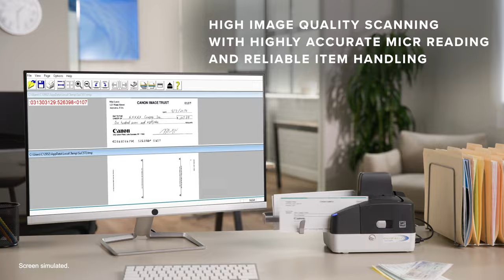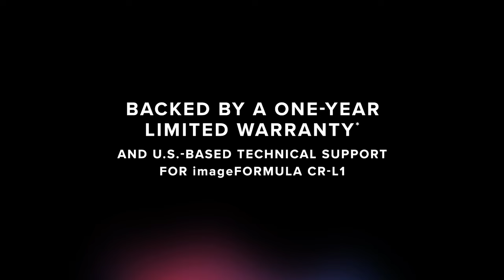Canon imageFORMULA CR-L1 Check Transport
The Canon imageFORMULA CR-L1 compact check transport is an easy-to-use solution for high-volume batch Remote Deposit Capture (RDC) and remote lockbox check processing. With high-quality image scanning, precise MICR accuracy plus reliable item handling, the CR-L1 check transport can help distributed check processing.